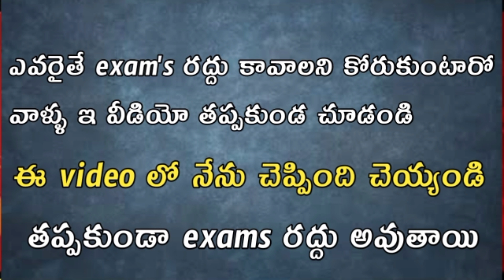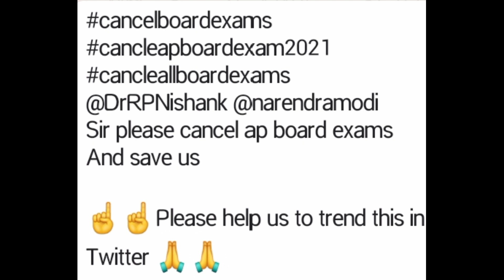who wants to cancel exams in ap do this fast